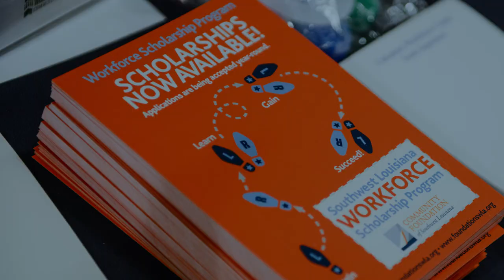Sasol's Investing in the People of Southwest Louisiana